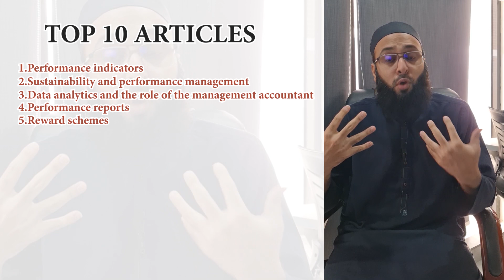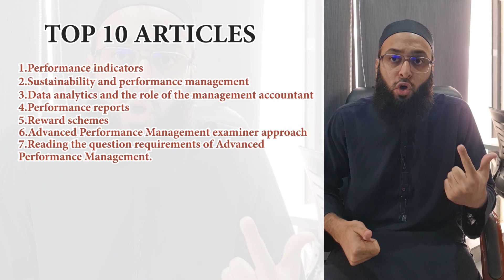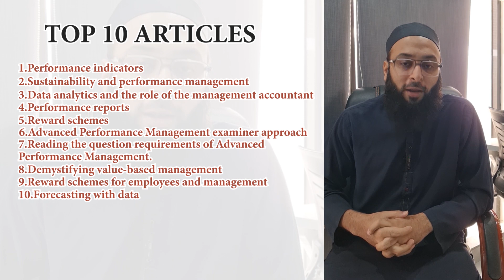ACCA APM TOP 10 IMPORTANT TECHNICAL ARTICLES | RIZWAN MANIYA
Join Sir Rizwan Maniya for a concise and enlightening exploration of the top 10 technical articles in ACCA Advanced Performance Management (APM). In this exclusive session, Sir Rizwan distills the essential insights from each article, providing you with a comprehensive understanding of the key concepts and techniques essential for success in your APM studies. Below are the articles discussed in this video.

1- Performance indicator.
2- Sustainability and performance management.
3- Data analytics and the role of the management accountant.
4- Performance reports.
5- Reward Scheme.
6- Advance Performance Management examiner approach.
7- Reading the question requirements of APM.
8- Demystifying Value-based management.
9- Reward schemes for employees and management.
10- Forecasting with data.